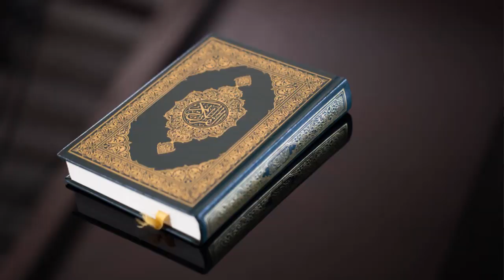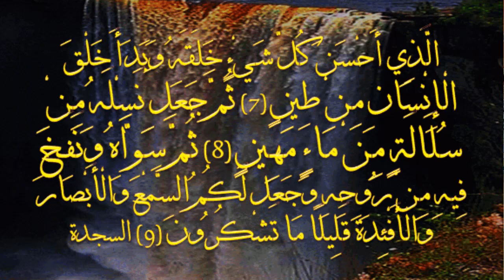be auladi k liye wazifa Quran e Karim say || Very Powerful Qurani Amal || by Hafiz Arslan Raza Saifi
in this video i reveal Powerful Qurani Wazifa for be auladi

So Try this Wazifa & Pray for me In Sha Allah Zaroor fayeda hoga